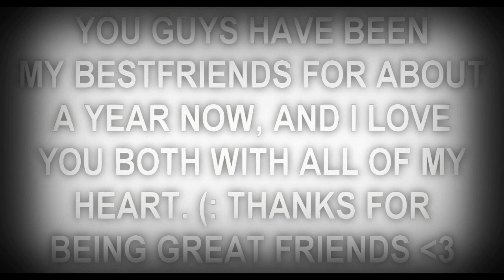( without me ♥ demi lovato )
comments = bootylicious love. ♥ nah jk. just love.
LMAO SORRY. i was watching glee reruns tonight.. nuff said. so this is the shortest. and. ugliest. video. ever.
yeah i really hate this, but i had to upload it for two of my bestfriends, paris + paloma! :D they have been my besties for a loooong time and i love them with all of my heart. (: happy EARLY birthday, you wonderful ladies. (; ♥

song - without me [pitchshifted] by eminem.
fandom - the lovely demi lovato (;
coloring by me. one texture goes to ihearteddiec {credit} xD and some effects are credited to carlygonetellher (:

well i'm going to the bahamas in 2 days! :D wish me luck (: thanks so much for all of the early bday wishes. love yaaz. xoxo - gigi ♥

#70 - Most Viewed (Today)) - Nonprofits & Activism - Germany
#70 - Most Viewed (Today)) - Nonprofits & Activism - Canada
#53 - Most Viewed (Today)) - Nonprofits & Activism - Italy
#70 - Most Viewed (Today)) - Nonprofits & Activism - Poland
#80 - Most Viewed (Today)) - Nonprofits & Activism - Sweden
#54 - Most Viewed (Today)) - Nonprofits & Activism - Germany
#56 - Most Viewed (Today)) - Nonprofits & Activism - Canada